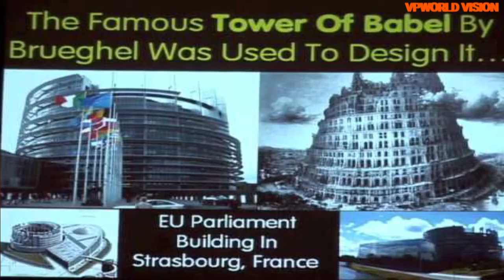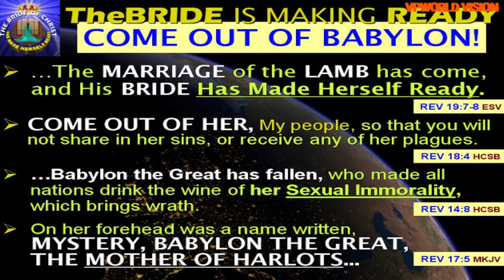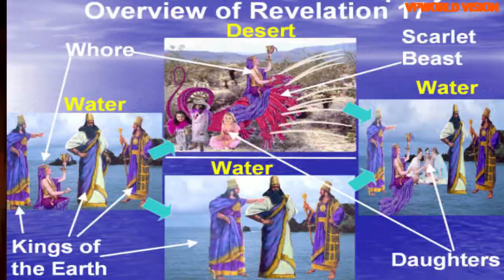Ch.17 - Discovering coexistence of Scarlet Woman, Beast and Mystery Babylon- Concluding Part -Three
Here in this video we explore further how the Scarlet Woman, Beast and Mystery Babylon are interconnected and how God is using these nations to achieve His purposes in these End Times.

# Revelation # Bible study # Waters # Anti Christ # Babylon # Scarlet Woman # Beast # USA # Rome # European Union # Mountains# Kings # Kingdoms # Little Horns